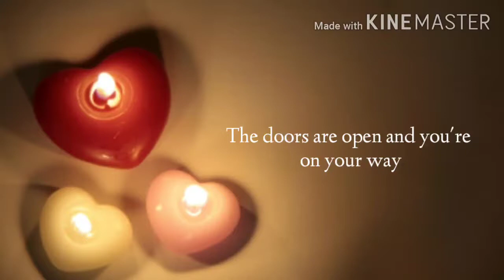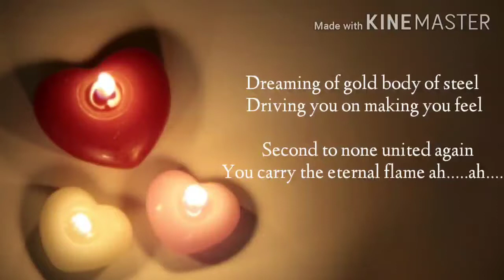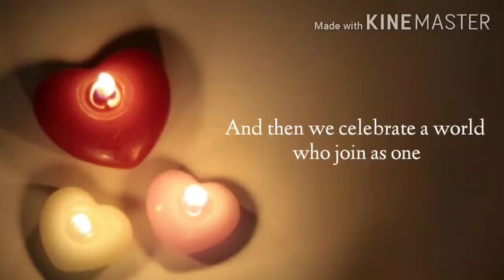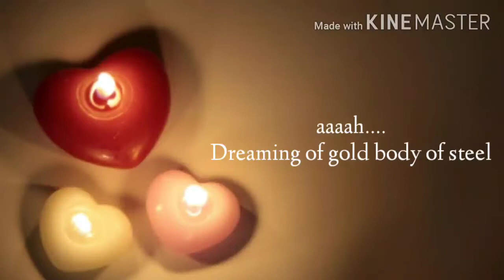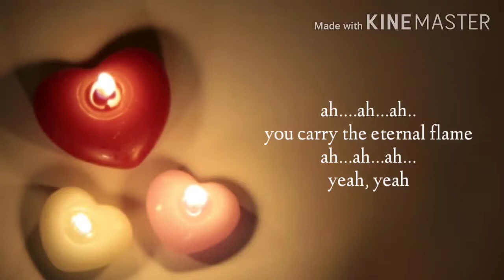Eternal Flame_Michael Learns to Rock LYRICS